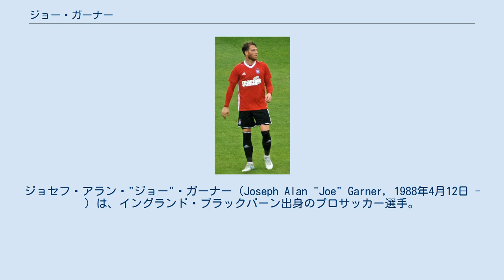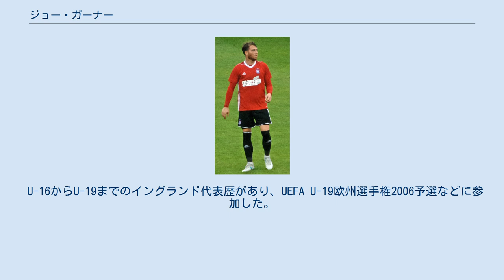ジョー・ガーナー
カーライル・ユナイテッドFCの選手
ジョセフ・アラン・"ジョー"・ガーナー（Joseph Alan "Joe" Garner, 1988年4月12日 - ）は、イングランド・ブラックバーン出身のプロサッカー選手。
APOEL FC所属。
 地元クラブのブラックバーン・ローヴァーズFCでキャリアをスタート。
ユース時代から将来を期待されていたが、当時のトップチームにはポール・ギャラガー、クレイグ・ベラミー、ベネディクト・マッカーシー、ロケ・サンタ・クルスら同ポジションの実力者が多く在籍しており、レギュラー争いに割って入ることは出来なかった。
 2007年1月19日、出場機会を求めカーライル・ユナイテッドFCにシーズン終了までの契約でレンタル移籍。
2007年8月10日、カーライルが移籍金14万ポンドを支払い完全移籍で獲得。
 2008年7月25日、104万ポンドでノッティンガム・フォレストFCに移籍。
コリン・カルダーウッド監督の下ではレギュラーで起用されていたが、12月26日のドンカスター・ローヴァーズFC戦（2-4で敗北）後に監督が解任され、ビリー・デービス新監督が就任すると一転して序列を下げた。
 2010年7月21日、ハダースフィールド・タウンFCに6ヶ月の契約でレンタル移籍。
2011年1月5日に一旦ノッティンガムに復帰し、1月31日に今度はスカンソープ・ユナイテッドFCにシーズン終了までの契約でレンタル移籍。
 2011年8月31日、ワトフォードFCに完全移籍。
移籍金は推定20万ポンド。
 2012年9月18日、出場機会を求め古巣カーライルにレンタル移籍。
 2013年1月8日、フットボールリーグ1のプレストン・ノースエンドFCと18ヶ月間の契約を結んだ。
2013年12月20日、契約を2015年夏まで延長。
2014年1月14日のFAカップ・イプスウィッチ・タウンFC戦では、途中出場からのハットトリック達成という離れ業をやってのけた。
2013-14シーズンはチームトップ・得点ランク7位の18ゴールをマークした。
翌2014-15シーズンも2015年3月14日のクルー・アレクサンドラFC戦で4ゴールをマークするなど好調を維持。
最終的にスコアを26ゴールまで伸ばし得点王に輝いた。
チームはレギュラーシーズンを3位で終え、昇格プレーオフに回った。
プレーオフではチェスターフィールドFCとスウィンドン・タウンFCを下しチャンピオンシップ昇格を果たした。
シーズン終了後にはリーグ1の年間ベストイレブンと年間最優秀選手に選ばれた。
2015年6月16日、新たに3年契約を結んだ。
 2016年8月20日、スコティッシュ・プレミアシップのレンジャーズFCに移籍。
移籍当初はチームへの適応に苦しみ、レギュラーでの起用をメディアに疑問視されることもあった。
 2016年12月中旬以降は以前の力強いプレーを取り戻したが、12月31日の試合で肩を脱臼し離脱を余儀なくされた。
当初は戦列復帰まで3ヶ月を要するとみられていたが、驚異的な回復力で2月上旬に復帰した。
 2017年3月4日のスコティッシュ・カップ・ハミルトン・アカデミカルFC戦で移籍後初ハットトリック。
 2017年6月16日、チャンピオンシップのイプスウィッチ・タウンFCに移籍。
 2018年8月9日、ウィガン・アスレティックFCに2年契約で移籍した。
 2020年末にクラブとの双方合意に基づき契約を解除した。
 2021年1月、キプロスのAPOEL FCと1年半の契約を締結した。
 U-16からU-19までのイングランド代表歴があり、UEFA U-19欧州選手権2006予選などに参加した。